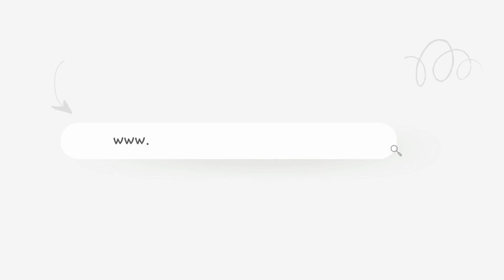How To Buy Artistry Signature Select™ Purifying Body Cleanser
Is it good to take Nutrilite Daily?
Great source of micronutrients: Every capsule of Nutrilite Daily gives you 11 essential minerals and 13 essential vitamins.
All natural: Nutrilite Daily is one of the most trusted brands of nutritional supplements because it is completely natural and safe to use.
Nutrilite™ Kids Complete Immunity Fast Melt Powder

SATISFACTION GUARANTEE
Nutrilite™ Heart Health Pack
  Categories
      NUTRITION

Nutrilite™ Kids Multivitamin Gummy

ENERGY & SPORT
Experience more

      PLEASE
AND
   TOGETHER
WE STAY            HEALTHIER
    FOREVER!
     MANY     BLESSINGS!